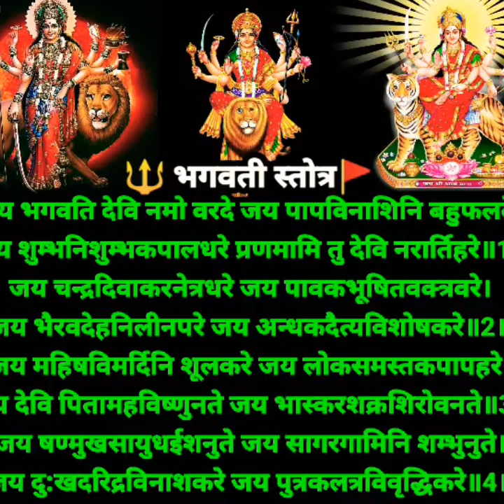श्री विन्ध्येश्वरी स्तोत्रम् l Vindhyavasini Stotram l Durga !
Spiritual Bhakti presents सारे संकटों का समाधान मिल जाता है इस शक्तिशाली स्तोत्र से - श्री विन्ध्येश्वरी स्तोत्रम् l Vindhyavasini Stotram l Durga Stotram

Song –  Vindhyavasini Stotram
Album –  Vindhyavasini Stotram 2022
Label - Spiritual Bhakti

Vindhyavasini Stotram
vindhewasru stotra
vindheshwari stotra
vindheshwari stotram
vindheshwari stotra fast
vindheshwari stotra lyrics
maa vindheshwari stotra
vindhyeshwari stotram
vindheshwari strot
vindheshwari stotra download
durga kavach
durga kavach in hindi
durga kavacham
durga kavach fast
durga kavach in sanskrit
mata ke bhajan
ambe mata song
ambe mata bhajan
ambe mata bhavani
Mata Ke Bhajan
aarti sangreh

स्तोत्रम नही चमत्कार हैं || गलती से भी सुन भी लिया तो तुरन्त चमत्कार होगा | एक बार ख़ुद आज़माकर देखो
स्तोत
mantra
mantras
mantra meditation
ganesh mantra
gayatri mantra
om mantra
shiva mantra
money mantra
mantra for money
mahalaxmi mantra
shani mantra
vedic mantra
laxmi mantra
vishnu mantra
ganesha mantra
success mantra
lakshmi mantra
meditation mantras
mantr
shiva dhyana mantra
devi mantra
peace mantra
mahakatha mantras
mantra meditation music
healing mantra
shani dev mantra
mantra poderoso
mantra to get rich
सारे संकटों का समाधान इस स्तोत्र में - श्री विन्ध्येश्वरी स्तोत्रम् l Vindhyavasini Stotram l Durga

Song –  Vindhyavasini Stotram
Label - Spiritual Bhakti
Vindhyavasini Stotram
vindhewasru stotra
vindheshwari stotra
vindheshwari stotram
vindheshwari stotra fast
vindheshwari stotra lyrics
maa vindheshwari stotra
vindhyeshwari stotram
vindheshwari strot
vindheshwari stotra download
durga kavach
durga kavacham
durga kavach fast
mata ke bhajan
ambe mata song
ambe mata bhajan
ambe mata bhavani
Mata Ke Bhajan
aarti sangreh

श्री विन्ध्येश्वरी स्तोत्रम् l Vindhyavasini Stotram l
madhvi Madhukar Jha
sri Vindhyavasini stotram
durga stotram
श्री विन्ध्येश्वरी स्तोत्रम्
श्री विंध्यवासिनी स्तोत्रम्
॥ श्री विन्ध्येश्वरी स्तोत्र ॥ shri vindhyeshwari stotr ॥
श्री विंध्येश्वरी स्तोत्रम्
विन्ध्येश्वरी
स्तोत्र ॥ shri vindhyeshwari
stotr ॥
श्री विन्ध्येश्वरी स्तोत्रम् l दुःख - दरिद्रता नाशक स्तोत्रम - Vindhyavasini Stotram l Durga Stotram
Spiritual Bhakti presents श्री विन्ध्येश्वरी स्तोत्रम् l दुःख - दरिद्रता नाशक स्तोत्रम - Vindhyavasini Stotram l Durga Stotram

Song – Vindhyavasini Stotram

श्री विन्ध्येश्वरी स्तोत्र

 Vindhyavasini stotram
durga stotram
श्री विन्ध्येश्वरी स्तोत्रम्
श्री विंध्यवासिनी स्तोत्रम्
Vindhyeshwari
Stotram
Vindhyawasini
meditational
sanskrit
hinduism
hindu
navratri mantra
navratri bhajan
navratri geet
navratri song
navratri gane
bhajan kirtan
chaitra navratri bhajan
aarti sangreh
bhakti
bhajan
song
mata bhajan
mata rani bhajan
durga aarti
ambe mata aarti
ambe mata bhajan
mantra
दुःख - दरिद्रता नाशक स्तोत्रम
Vindhyavasini Stotram
Durga Stotram